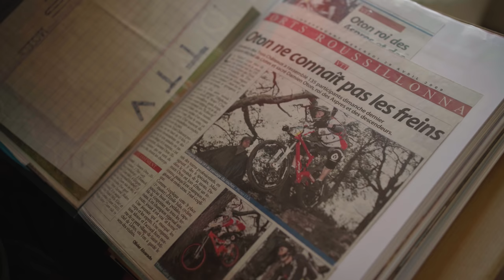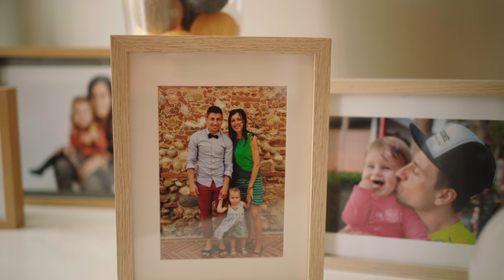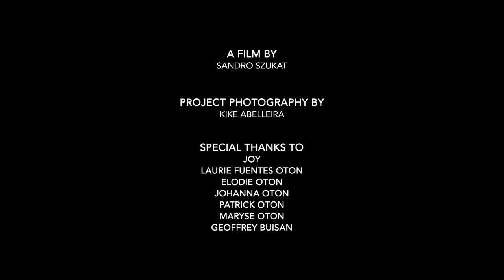Take A Lap with Damien Oton | Orbea FOX Enduro Team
Family man, plumber and Orbea FOX Enduro Team rider. We travel to Ille Sur Têt, France, Damien’s birthplace and current residence, where he trains on the area’s rocky trails. Close to the Pyrenees, close to the ocean, but especially close to his family.

Find out more about our Take a Lap series by clicking the